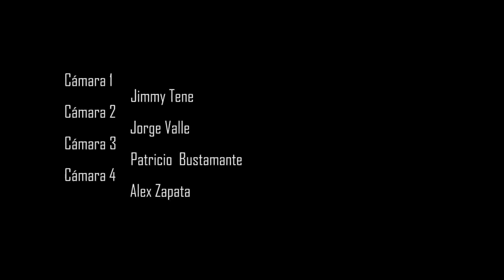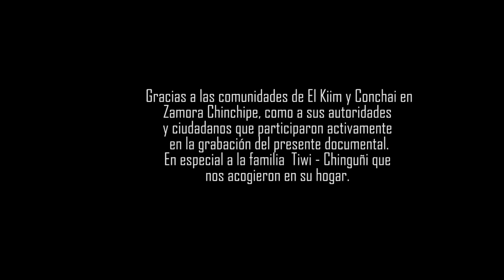Uwi Shuar .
Cortometraje documental sobre la fiesta de "La Chonta" (Uwi) del pueblo Shuar en el sur oriente del Ecuador, comunidad de El Kim.